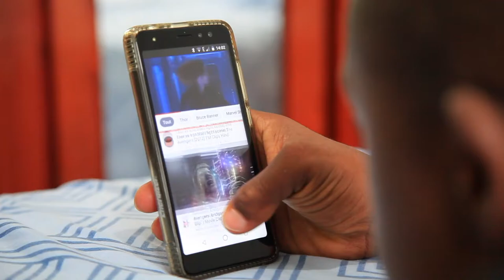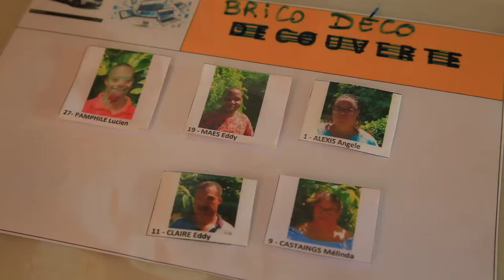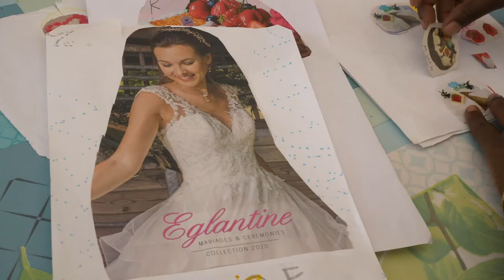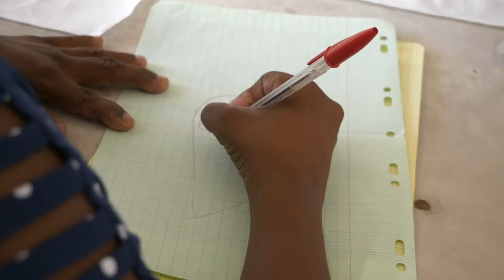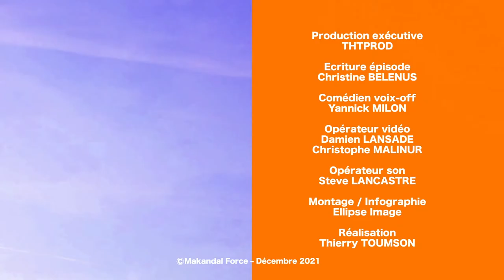Comment appréhender la vie affective chez les personnes trisomiques ?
Foyer de vie CAJITL - Centre d’Activités de Jour et d’Initiation au Travail et Loisirs
Ecole de la Regretée
97114 Trois-Rivières

 Foyer de vie CAJITL
Rue des pommes roses
97170 Petit-Bourg